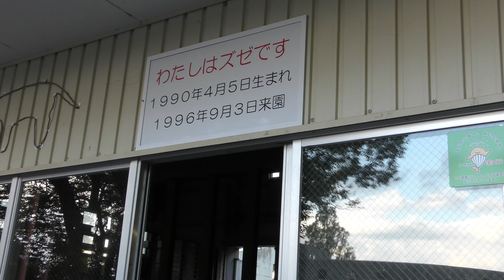アジアゾウ にハロウィンかぼちゃのプレゼント (王子動物園) 2019年10月27日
アジアゾウ (王子動物園)

『ズゼ』　♀ 　1990年4月5日生まれ
『マック』　♂　1992年6月13日生まれ

□ アジアゾウ
英名：Asian elephant
学名：Elephas maximus

■ 撮影場所
王子動物園 (兵庫県)
Oji Zoo